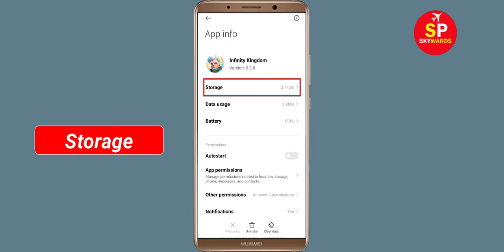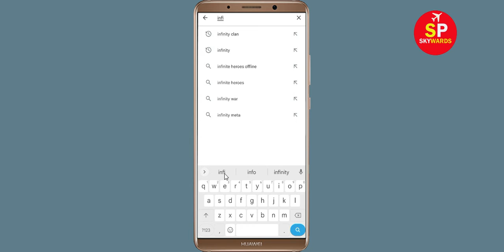How To Fix Unfortunately Infinity Kingdom App Has Stopped Error Problem in Android Phone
In this video, i will show you How To Fix Unfortunately Infinity Kingdom Has Stopped Error || Fix Infinity Kingdom Not Open Problem Android. If you are facing same problem in your android mobile phone it will help you a lot.

e). Scroll to and tap Infinity Kingdom
f). Tap Clear cache button.
g). Tap Clear data button, then Infinity Kingdom.

h). Tap Uninstall Infinity Kingdom, then Infinity Kingdom.